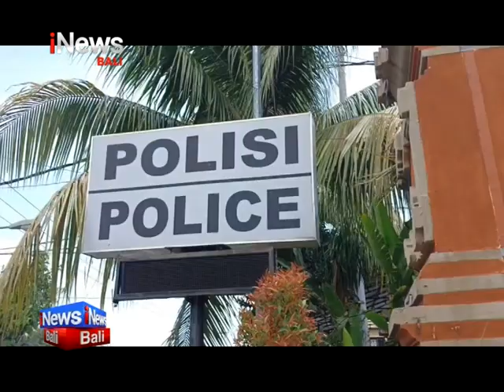WN Kanada Ditemukan Tewas Di Sungai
Manggis,Karangasem - iNews Bali, 12 Desember 2023, WN Kanada Ditemukan Tewas Di Sungai